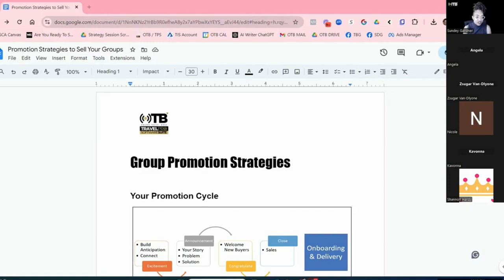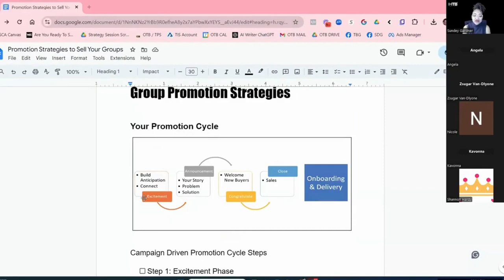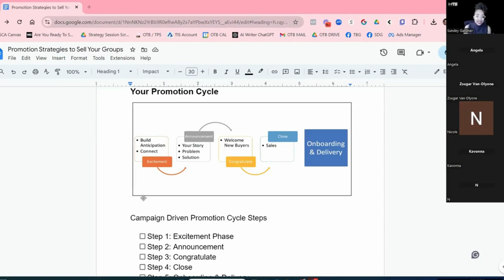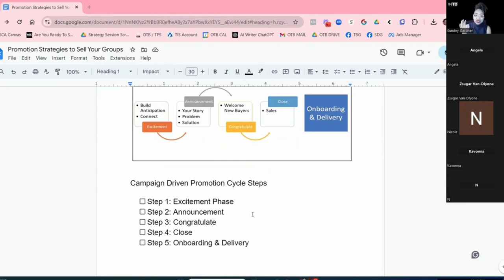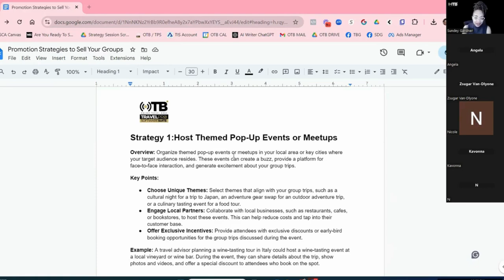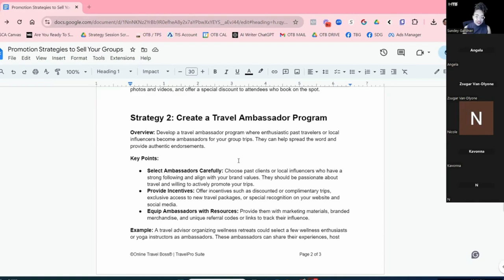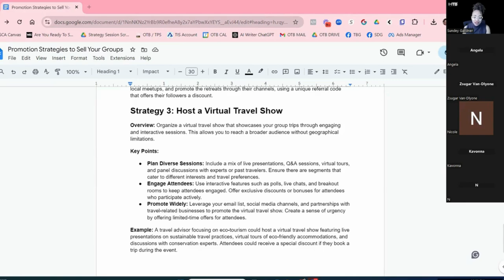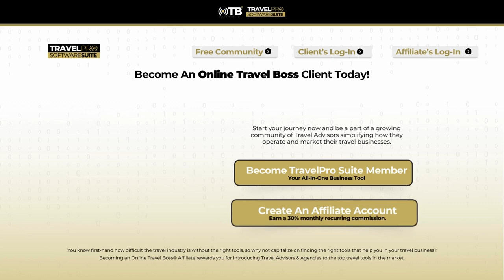Effective Strategies for Promoting Group Trips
Ready to take your group trip promotions to the next level? In this video, we dive into powerful strategies to attract more participants and make your group trips a success. From targeted marketing techniques to engaging promotional content, learn how to effectively promote and fill your group trips with ease.

🔹 Proven methods for successful group trip promotions
🔹 Tips for creating compelling marketing materials
🔹 Strategies for reaching and engaging your target audience